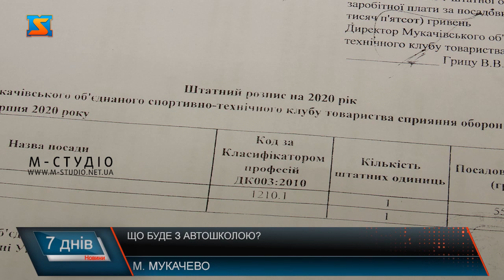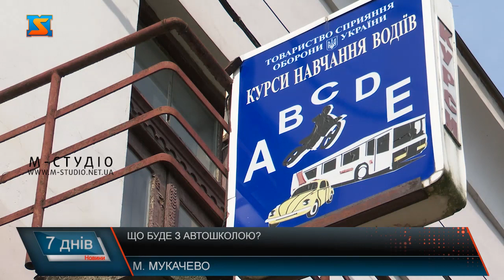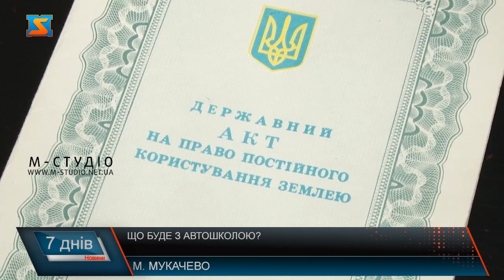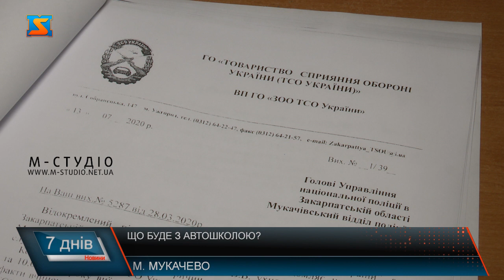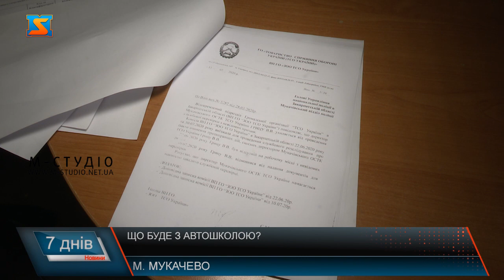Що буде з автошколою?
Ще в лютому до редакції нашого телеканалу звернулися працівники однієї з автошкіл Мукачева, які стверджували, що керівництво цієї установи робить все для того, аби звести фірму до банкрутства. І зараз справа навіть дійшла до суду. Чоловік стверджує, що охочих навчатися у цій автошколі вистачає. Але діючий керівник у цьому не зацікавлений.Колишній інструктор підозрює, що хтось зацікавлений у продажі приміщення, у якому знаходиться автошкола.
Також керівник створив усі умови для того, аби на фірмі не залишилось працівників. На паперах чітко вказанр, що зараз тут працює одна людина – і Віталий Грицу – директор закладу.Нагадаємо, рівно півроку тому в ефірі М-студіо ми вже розповідали про проблему автошколи, і тоді директор пояснював свою позицію:  Щодо умов навчання – директор каже, що має на меті зробити ремонт навчальних кабінетів, але категорично не вистачає фінансів. Ми і самі вирішили з’ясувати чи приватна це фірма чи ні. І ось яку інформацію нам вдалося отримати з  відкритих джерел:
«Власниками підприємства НЕ є громада міста. Ними є та ж міськрайонна організація (25% власності) та фізична особа Грицу Ксенія Габорівна (75%). У власності є одне приміщення за адресою площа Миру, буд. 30/2. Вони йогов икупили у міста 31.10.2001 року. Таким чином, власник підприємства може на власний розсуд вирішувати долю майна. Швидше за все, Грицу Ксенія та директор є родичами і за наявності у них 75% у підприємстві зможуть вчиняти самостійно усізначи мідії».Тим часом пройшло півроку, жодних змін так і не відбулося – окрім скорочень та повного розвалу колись відомого навчального закладу.  З скаргою на керівника зверталися неодноразово до поліції.Навіть на цю заяву відповіді не отримали. І через кілька місяців через суд все ж вдалося досягти внесення заяви до ЄРДР, проте і тут не все просто.
Підозрюють, що поліція зацікавлена у цій справі, і тому подали заяву до територіального управління ДБР у Львові.
Але нагадаємо: це  приміщення  в самому центрі Мукачева,  очевидно – комусь вигідно, щоб все склалося так, щоб автошкола збанкрутувала,  а приміщення приміщення колись однієї  з кращих в україні  автошколи продали за безцінь. Цікаво, чому на цю ситуацію нема жодної реакції від міської влади?  Адже саме до неї звертався по допомогу  Віталій Грицу – принаймні, про це він стверджував ще і лютому.